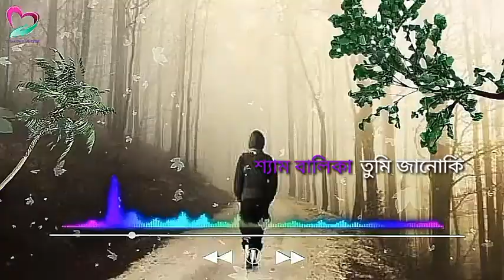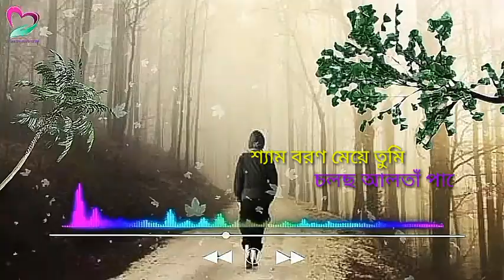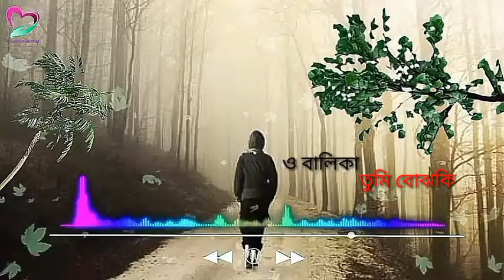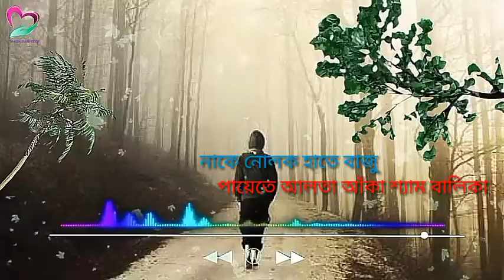শ্যাম বালিকা | By Rumi | Bangla Lyrics Song